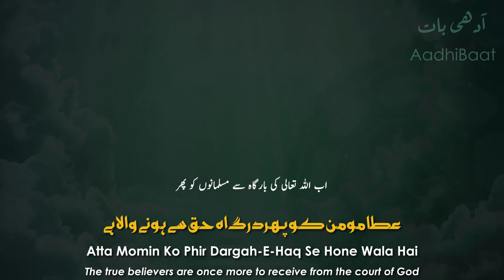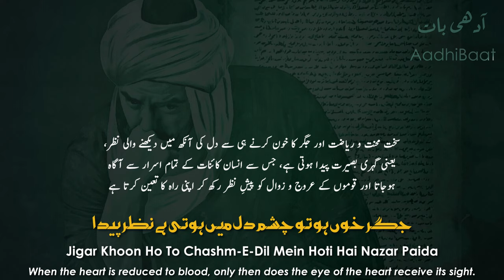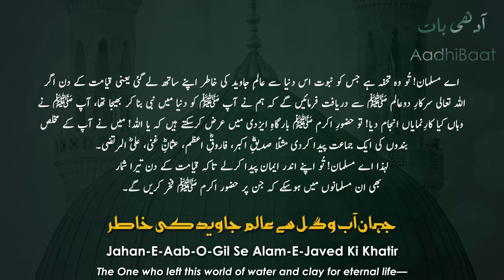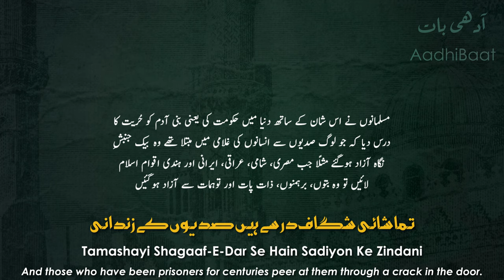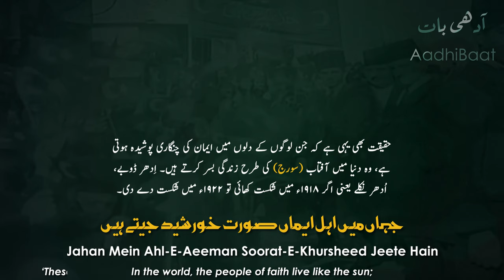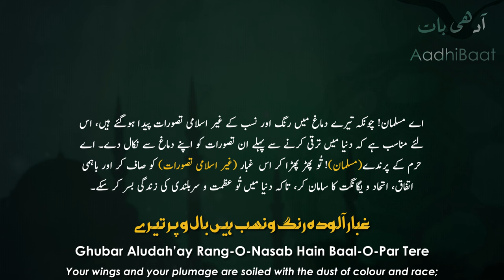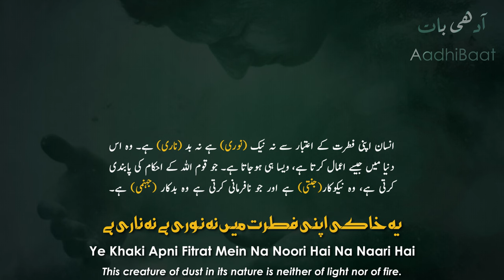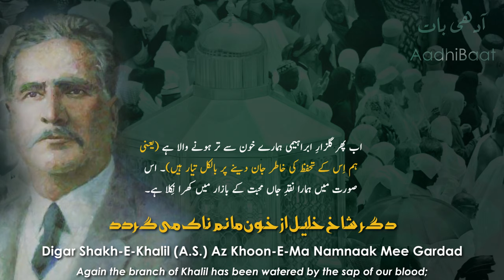Baang-e-Dara: 163 | Tulu-e-Islam | THE RISE OF ISLAM | Allama Iqbal | Iqbaliyat | AadhiBaat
📗 Read Explanation

Tulu-e-Islam consists of nine ghazals, with differences in cadence, was written in the early 1920s after the First World War. In this poem Iqbal gives expression to his feelings on defeat of the Ottoman Empire and dismemberment of the Muslim Khilafat. It deals with the following subjects;

1. The starting point of the poem and its leading theme is the reassuring thought, that the time has come for the re-awakening of the Muslim world and re-assertion of Islamic values-Verses 1-4; 9-14

2. The poet pleads with himself the need for awakening of Muslims-Verses 5-8;15-16

3. In order to regain their past glory Muslims must;

(a) Recognize the high place of Man in God’s universe and also must appreciate the value of equality of Man above race and colour. This is also the essence of the teachings of the Holy Qur’an-Verses 37;46;57

(b) Recognize their high destiny as the architects of the new World order-Verses 17-24; 49-56; 62; 63;

(c) Consider the degeneration of the Muslim world, which has resulted from complaissance and forsaking of God’s message in the Holy Qur’an-Verse 41-45

(d) Recognize the value of Faith and develop Faith- Verses 32-36;37;39;40;47;48

(e) Work and struggle for the establishment of a united ideological nation (millat) instead of secular, geographical nations, in other words pan-Islamism-Vreses 25-31; 49-57

4. There are passing remarks on the ethical degeneration of the Western world. This has been done to remove inferiority complex from the Muslim mind-Verses 37;57-60

5. He exhorts Muslims to be active and struggle hard to awaken Muslim and re-assert Islamic values – Verse 61

6. Create a new world order. This is also the closing message-verses 63-72

🔷 Lyrics by: Allama Iqbal
🔷 Recited by: Zia Mohyeddin Sahib
🔷 Recitation courtesy: Iqbal Academy Pakistan

📓 Lyrics (sources)

🎵 Music

~ Angel Girl by Ender Guney

⚫ Stanzas

Intro: 00:00
Stanza No.1: 00:17
Stanza No.2: 01:38
Stanza No.3: 02:59
Stanza No.4: 04:17
Stanza No.5: 05:31
Stanza No.6: 06:59
Stanza No.7: 08:14
Stanza No.8: 09:37

Baang-e-Dara: 163

Tulu-e-Islam
THE RISE OF ISLAM

Some verses from the poem:

Daleel-E-Subah-E-Roshan Hai Sitaron Ki Tunak Tabi
Ufaq Se Aftab Ubhra, Gya Dour-E-Garan Khawabi

Musalman Ko Musalman Kar Diya Toofan-E-Maghrib Ne
Talatum Haye Darya Hi Se  Hai Gohar Ki Seerabi

Agar Usmaniyon Par Koh-E-Gham Toota To Kya Gham Hai
Ke Khoon-E-Sad Hazar Anjum Se Hoti Hai Sahar Paida

Jahan Baani Se Hai Dushwar Tar Kar-E-Jahan Beeni
Jigar Khoon Ho To Chashm-E-Dil Mein Hoti Hai Nazar Paida

Hazaron Saal Nargis Apni Benoori Pe Roti Hai
Bari Mushkil Se Hota Hai Chaman Mein Didahwar Paida

Sabaq Phir Parh Sadaqat Ka, Adalat Ka, Shujaat Ka
Liya Jaye Ga Tujh Se Kaam Dunya Ki Imamat Ka

Butan-E-Rang-O-Khoon Ko Torh Kar Millat Mein Gum Ho Ja
Na Toorani Rahe Baqi, Na Irani Na Afghani

Mitaya Qaisar-E-Kasra Ke Istabdad Ko Jis Ne
Woh Kya Tha, Zor-E-Haider (R.A.), Faqr-E-Bu Zar (R.A.), Sidq-E-Salmani (R.A.)

Jab Iss Angara’ay Khaki Mein Hota Hai Yaqeen Paida
To Kar Leta Hai Ye Bal-O-Par-E-Rooh-ul-Ameen Paida

Ghulami Mein Na Kaam Ati Hain Shamsheerain Na Tadbeerain
Jo Ho Zauq-E-Yaqeen Paida To Kat Jati Hain Zanjeerain

Koi Andaza Kar Sakta Hai Uss Ke Zor-E-Bazu Ka!
Nigah-E-Mard-E-Momin Se Badal Jati Hain Taqdeerain

Yaqeen Mohkam, Amal Peham, Mohabbat Faateh-E-Alam
Jahad-E-Zindagani Mein Hain Ye Mardon Ki Shamsheerain

Jahan Mein Ahl-E-Aeeman Soorat-E-Khursheed Jeete Hain
Idhar Doobe Udhar Nikle, Udhar Doobe Idhar Nikle

Yaqeen Afrad Ka Sarmaya-E-Tameer-E-Millat Hai
Yehi Quwwat Hai Jo Soorat Gar-E-Taqdeer-E-Millat Hai

Amal Se Zindagi Banti Hai Jannat Bhi, Jahanum Bhi
Ye Khaki Apni Fitrat Mein Na Noori Hai Na Naari Hai